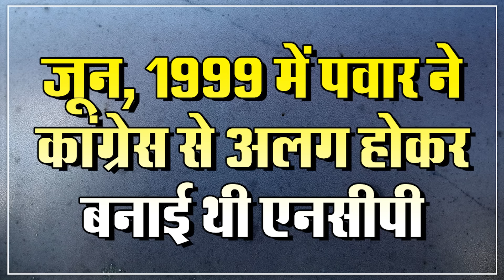After Election Commission, Speaker Reversed Course In Maharashtra| Uddhav,Rahul, Sharad Pawar Ruined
Sharad Pawar faction has suffered a huge blow in the case of disqualification of Nationalist Congress Party (NCP) MLAs. Maharashtra Assembly Speaker Rahul Narvekar rejected the challenge to the disqualification of all the MLAs of Ajit faction. Narvekar, while rejecting the petitions filed by the Pawar faction, said that in terms of numbers, the faction led by Ajit Pawar is the real NCP. Narvekar said that till June 29 there was no question on Sharad Pawar's leadership. He said that the party was divided on 30 June 2023. Narvekar said that all the MLAs of Ajit group are eligible. No MLA is disqualified.